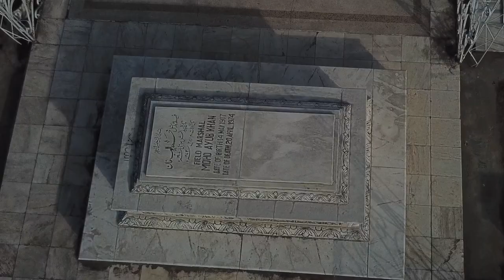Chajian Waterfalls Tallest waterfall in the Hazara Division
Chajian Waterfall is a waterfall located in Chhajjian village, Haripur District of Khyber Pakhtunkhwa the province of Pakistan. It is located about 25 kilometres (16 mi) away from city of Haripur.
The waterfall is 400 feet (120 meters) in height and is the tallest waterfall in the Hazara Division.